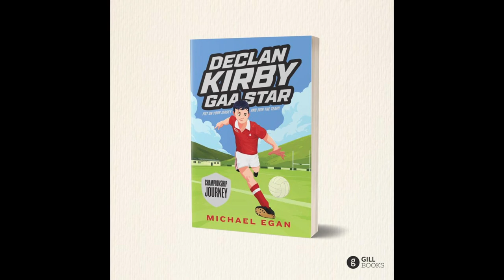Cavan In Division 4 | 2021 Downfall | Ulster Expectations | Cavan GAA Season Preview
The Cavan Season Preview is now live on Youtube, Spotify and all podcasting apps with John McMahon of The Jmac Podcast. We discuss all things Cavan including:

-2021 Downfall after relegation to Division 4
-Mickey Graham pressure
-Division 4 expectations
-New players to come into the panel
-Ulster expectations
-Tier 2
-General Predictions & more